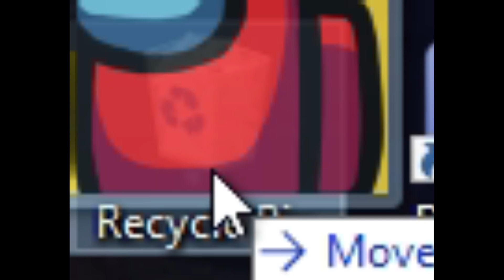All your among us pain in one video (Skeld)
Sorry for the late upload on this one, it was a little hard to get the content bcuz among us public lobbies kinda suk.
Appreciate all the new subs/comments/likes and support!